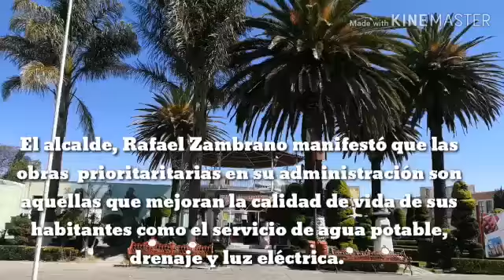Ixtacuixtla uno de los municipios que ha realizado más obra pública en los últimos años, aseguró el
Video de Miguel Lamb